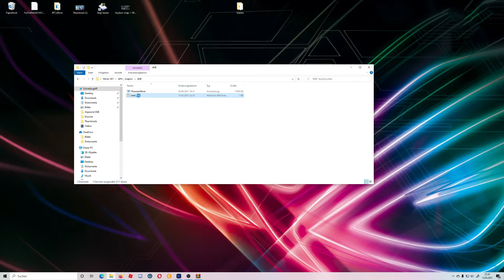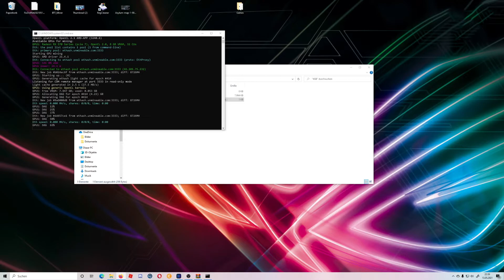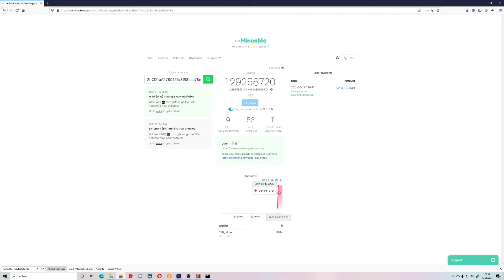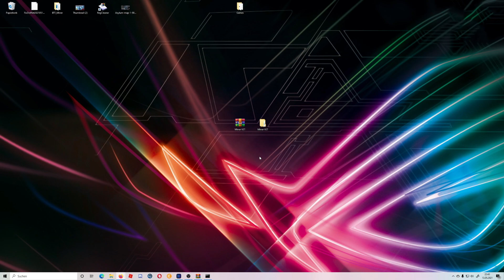Wie geht VETCHAIN (VET) Mining mit CPU & GPU 🚀 [3 min tutorial] | How to mine | english subtitle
Hier erfahrt Ihr kurz und knapp wie ihr mit eurer CPU (Prozessor) und GPU  ganz nebenbei noch VETchain (VET) Mining betreiben könnt !

Ich nutze die Grafikkarte Radeon RX570 mit 8 GB Grafikspeicher.

Wenn ihr Fragen habt oder Wünsche / Anregungen denn kommentiert einfach und erhaltet innerhalb von maximal 24 Stunden eine Reaktion auf eure Frage.

Spenden / Donates gerne an

DogeCoin : DJedcUrNxZdHq1vG7ajFd8naQDhHxhsyH4
BTT: TL2eahKNU11eUao9SXmuMWPiwZtTHiZM2M
Litecoin: LNfzmqFk6zeNJ4inEjtgcBBELFK1aybuDR
Bitcoincash: qqzf0l839su86gcs0rl4jujsf6thzqf2rgsug03fkv
TRX: qqzf0l839su86gcs0rl4jujsf6thzqf2rgsug03fkv
XRP: qqzf0l839su86gcs0rl4jujsf6thzqf2rgsug03fkv